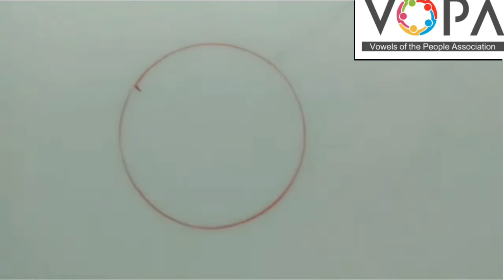5th | Maths | Chapter 7 | वर्तुळ | वस्तूच्या सहाय्याने वर्तुळ काढणे | V-School